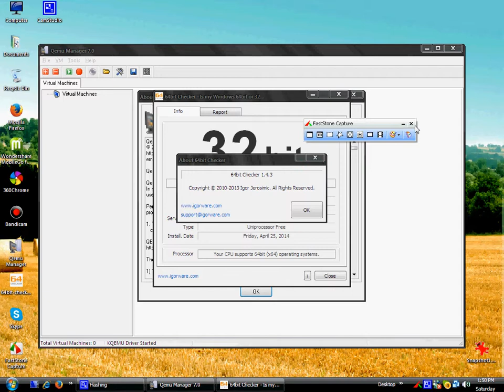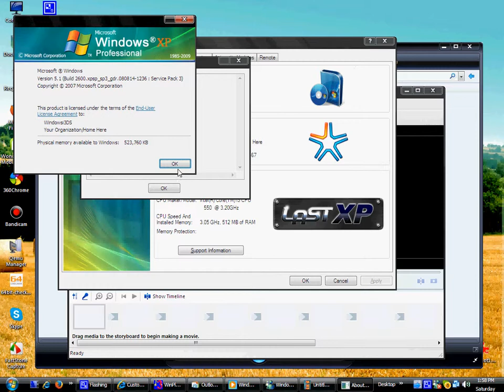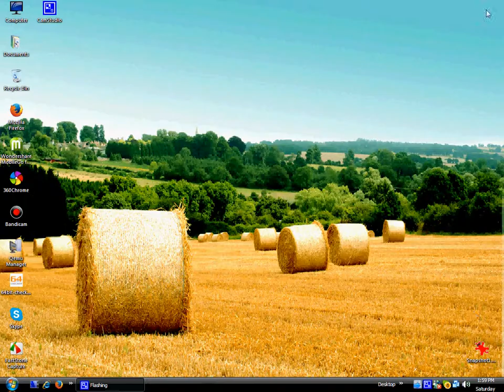LastXP v22 in VirtualBox!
This is LastXP v22 in VirtualBox!

Comming Soon...
Windows i3DS Beta 1

Upcoming...

-Saber Lilly and Sonic-